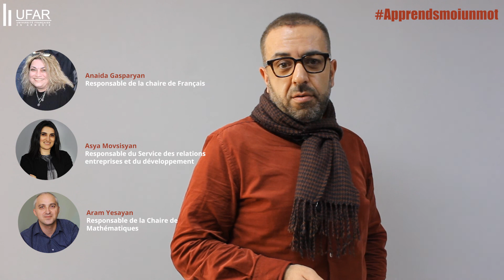𝐀𝐩𝐩𝐫𝐞𝐧𝐝𝐬𝐦𝐨𝐢𝐮𝐧𝐦𝐨𝐭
📣🤩Dans le cadre du mois de la francophonie, l’UFAR lance un défi 𝐀𝐩𝐩𝐫𝐞𝐧𝐝𝐬𝐦𝐨𝐢𝐮𝐧𝐦𝐨𝐭 à tous les francophones!
🧑‍🏫L’idée est de choisir un mot difficile en français et de l'expliquer. Ce défi, passé à au moins 3 personnes,📚 permettra d’apprendre des mots difficiles, intéressants et sophistiqués de cette langue.
🧐Le mot peut être pris d’une chanson, d’un film, d’un poème, ou autres.
Pour participer à ce défi :
🔹publiez votre vidéo sur Facebook,
🔹identifiez la page de l’UFAR,
🔹mettez le hashtag
🔹passez le défi à 3 autres personnes․
🤗 Apprenons le francais ensemble !
📣🤩Ֆրանկոֆոնիայի ամսվա շրջանակում Հայաստանում ֆրանսիական համալսարանը մարտահրավեր է նետում բոլոր ֆրանկոֆոններին՝ Apprendsmoiunmot խորագրով
🧑‍🏫Գաղափարն է՝ ընտրել ֆրանսերեն բարդ բառ և բացատրել այն։ Այս մարտահրավերը, որն անհրաժեշտ է փոխանցել առնվազն 3 մարդու, 📚 թույլ կտա հնարավորինս շատ ֆրանսերեն լեզվով բարդ, հետաքրքիր բառեր սովորել։
🧐Բառը կարող է լինել երգից, ֆիլմից, բանաստեղծությունից և այլն:
Մարտահրավերին մասնակցելու համար
🔹հրապարակի՛ր տեսաձայնագրությունդ Facebook հարթակում,
🔹նշի՛ր ՀՖՀՀ-ի էջը,
🔹օգտագործի՛ր apprendsmoiunmot հեշթեգը,
🔹փոխանցի՛ր մարտահրավերը 3 հոգու։
🤗 Սովորենք ֆրանսերեն միասին։